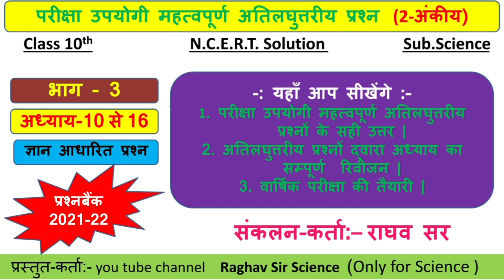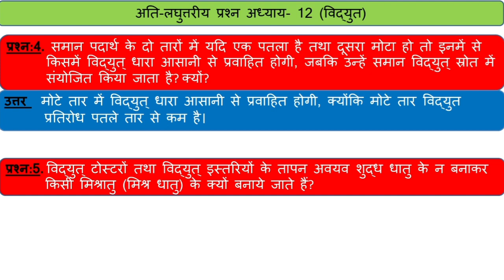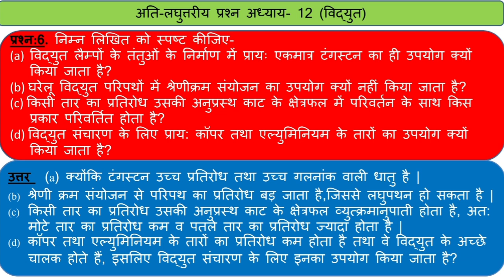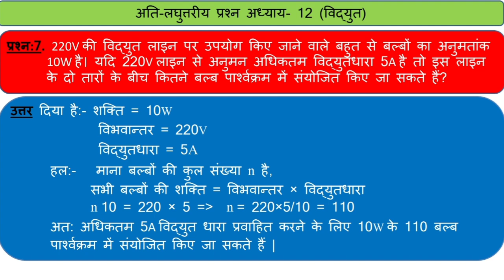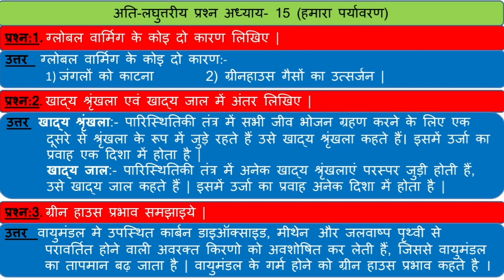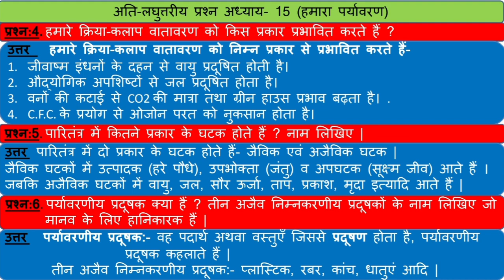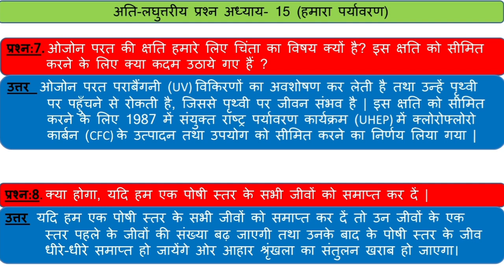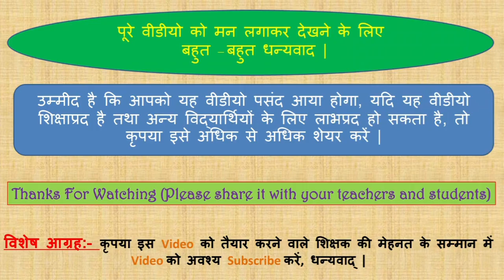वार्षिक परीक्षा हेतु अति-लघुत्तरीय प्रश्नों (2-अंकीय) के सरल व सटीक उत्तर, भाग-3 (अध्याय- 10 से 16)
वार्षिक परीक्षा हेतु महत्वपूर्ण अति-लघुत्तरीय प्रश्नों (2-अंकीय) के सरल व सटीक उत्तर, भाग-3 (अध्याय- 10 से 16)